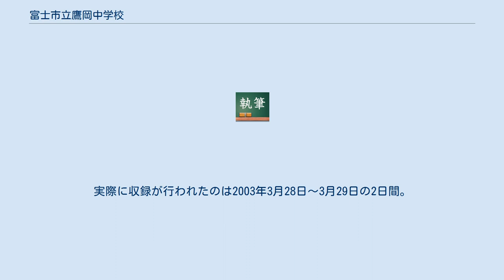富士市立鷹岡中学校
富士市立鷹岡中学校（ふじしりつ たかおかちゅうがっこう）は、静岡県富士市にある公立中学校。
周辺地域では「鷹中」と呼ばれることが多い。
 外観としては屋上に設置された天体望遠鏡のドームが特徴的。
最寄り駅は入山瀬駅、校門前には富士急静岡バスの停留所がある。
また、学校の北西（敷地外）には水道山と呼ばれる丘があり、以前はその頂上に水道施設があった（現在は丘のふもとに移転している）。
 設立当時の学校周辺には水が無く、人家もほとんどなかった。
そのため水道設備が必要となり、完成が急がれた。
また、学校を設立したものの校舎がなかったため、鷹岡小学校四教室と県立富士中学校（現富士高等学校）の三教室を借りて開校した。
 昭和31年4月1日に校歌を制定。
完成した楽譜が学校側に渡されたのは昭和31年3月13日、昭和30年度卒業式の1週間前だった。
 公式サイトより 学校指定のジャージとして長らく緑色のものが使用されてきたが、時代が変わるにつれ鷹中生徒の間で「いもタイ」と呼ばれ不評の声が高まってきた。
そのため1993年（平成5年）にデザインが一新され藤色のジャージに変わった。
現在は藤色から濃紺のジャージとなっている。
 2003年春に放送されたポカリスエットのCM、「ポカリスエット『学校篇』」の舞台となった。
CMには福山雅治が出演。
実際に収録が行われたのは2003年3月28日～3月29日の2日間。
撮影場所として採用した決め手は、校舎屋上にある天文台と背景として富士山があるからとされている。